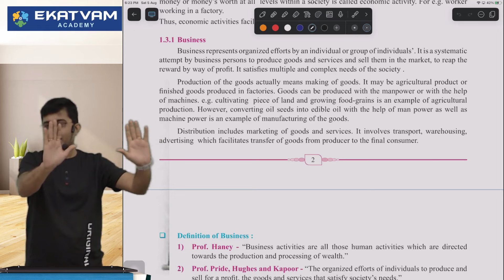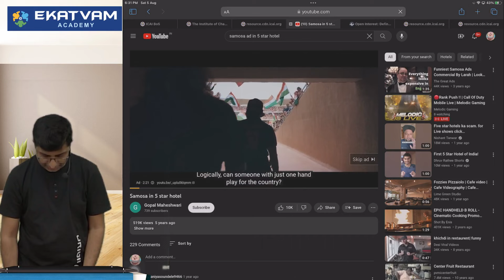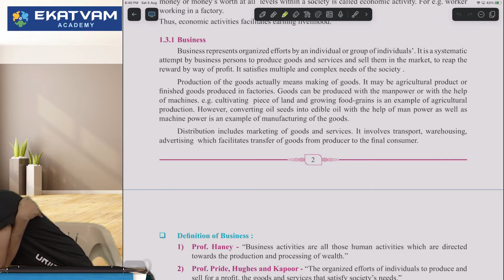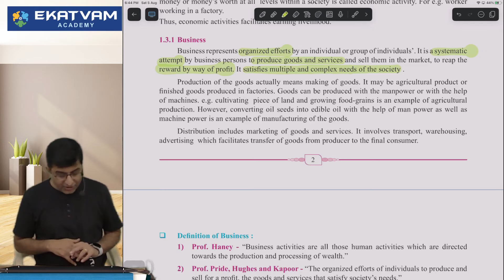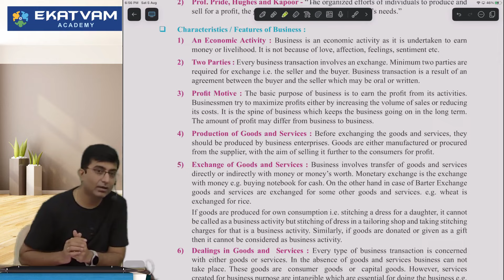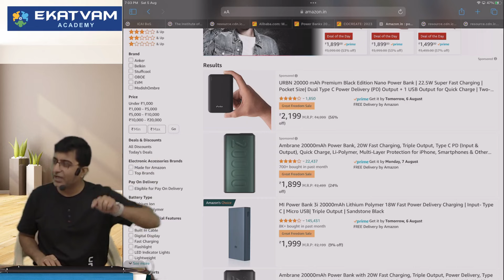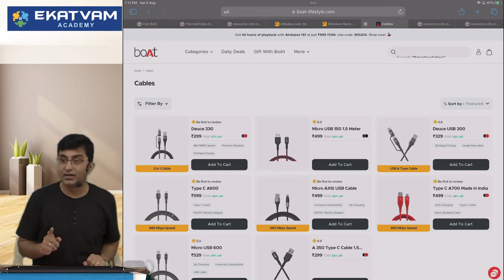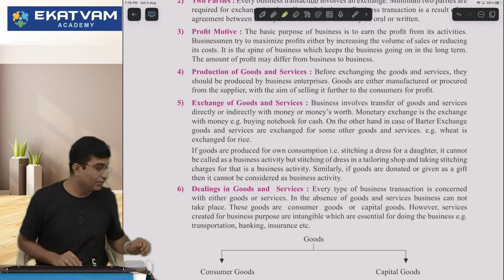CLASS 11th Commerce OCM Lecture 02 | For HSC Board | CA Manish Tardeja | Best Commerce Classes Pune